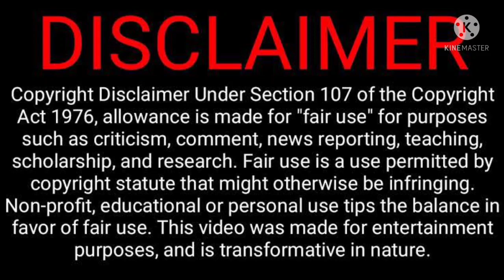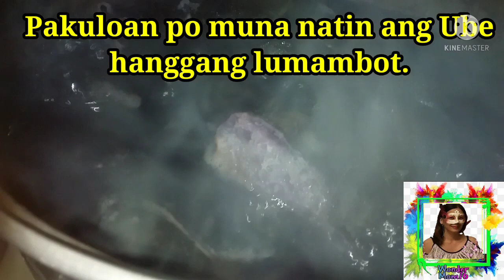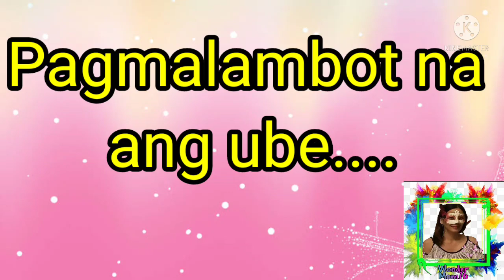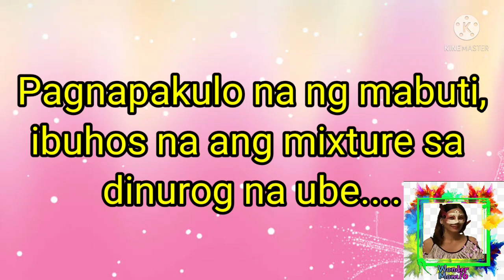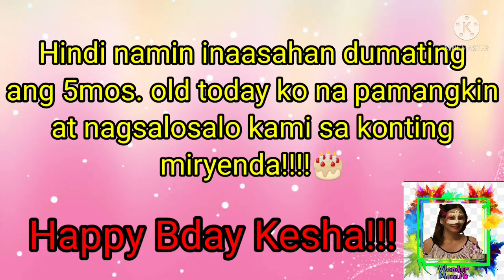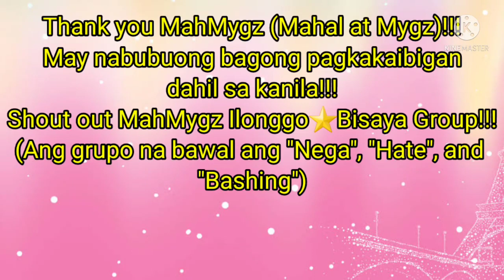MY KIND OF DAY/HOW TO MAKE UBE DELIGHT/5 MONTHS IN HEAVEN NI CUTIE MAHAL/5MONTHS BDAY BABY KESHA